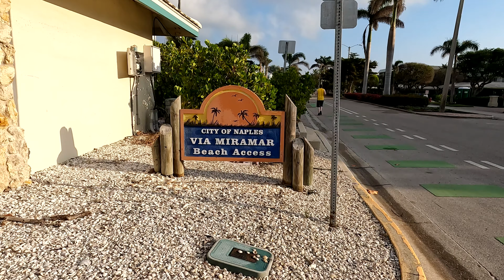Morning On Via Miramar Beach To Doctors Pass Beach & Inlet. Naples Florida. Florida Beaches [4K]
Come along with us as we visit Doctor's Pass and Via Miramar Beach, which is really a hidden gem in Naples, Florida. See Doctors Pass inlet and the Gulf Of Mexico. Things to do see, Naples. Places to go see Naples. Florida beaches. Address: 2700 Gulf Shore Blvd. N., Naples, Florida
This video is presented in 4K Ultra High-Definition resolution.

Doctors Pass beach Naples Florida. Doctors Pass inlet.  Via Miramar Beach Naples Florida. Florida beaches. Mansions. Mansion tour. What to do see in Naples Florida. Where to go in Naples Florida. Homes. Florida homes. Shelling in Florida. Fishing in Naples Florida.  Florida Mansions. Florida beaches. Naples Florida. Naples FL.

Thank you Michael Yakimelin for button.